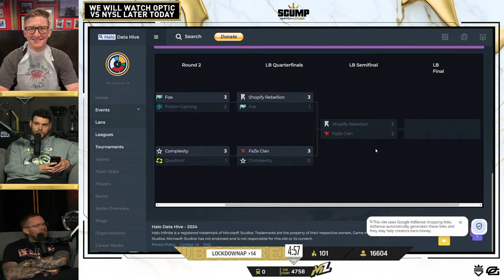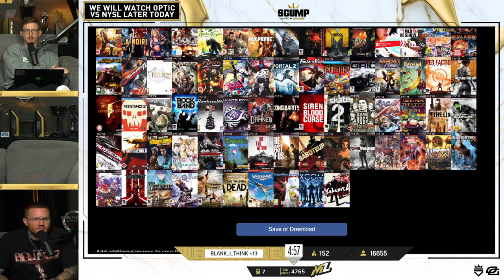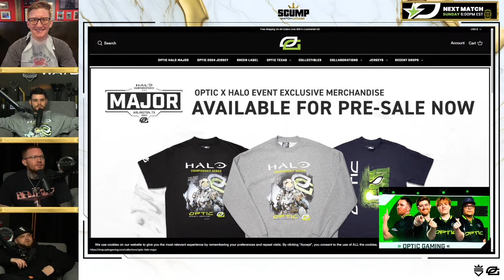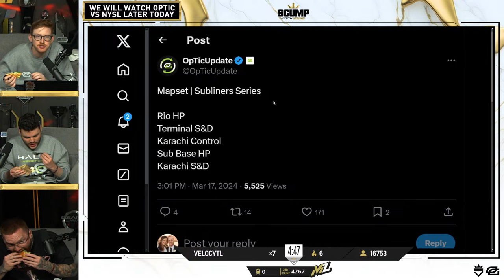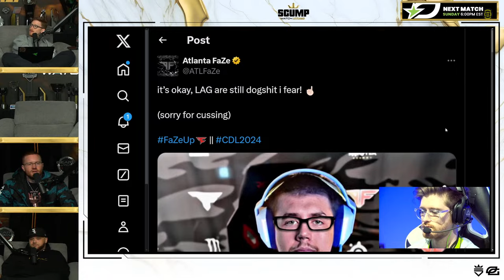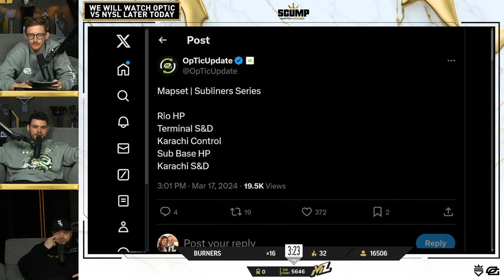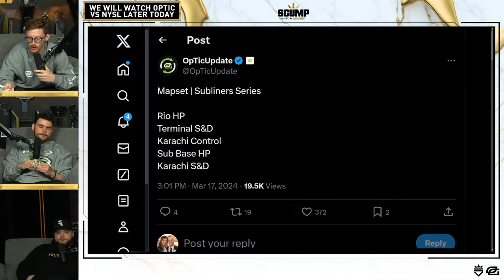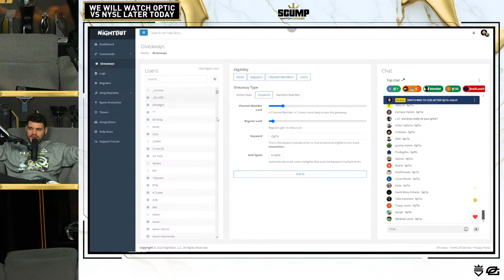SCUMP WATCH PARTY!! - OpTic VS NEW YORK | OpTic HALO GRAND FINALS